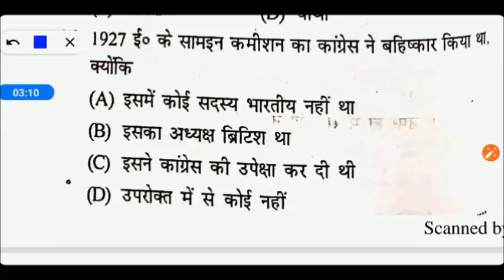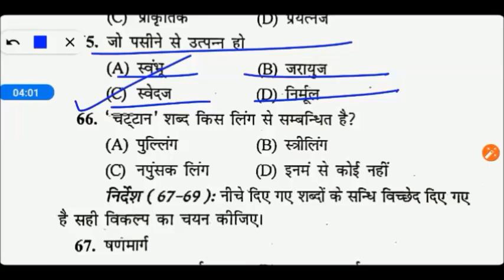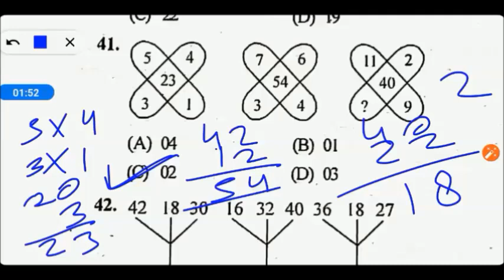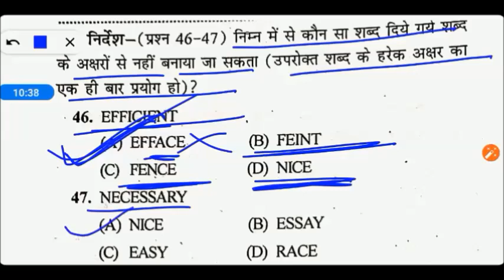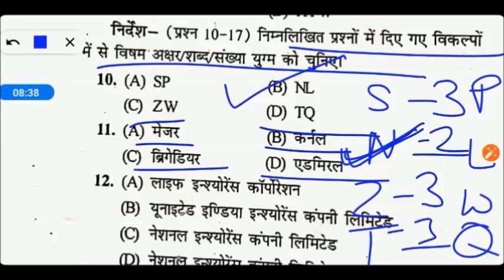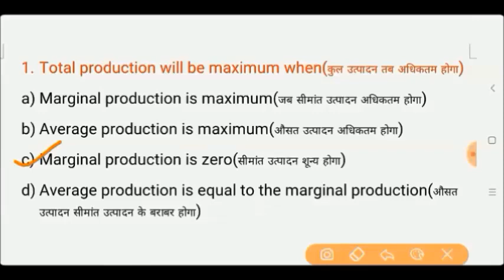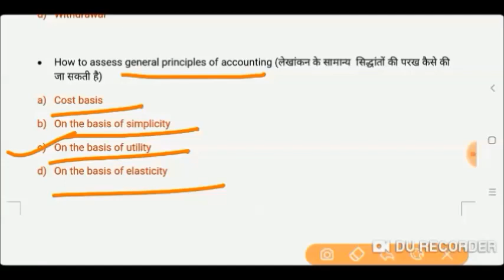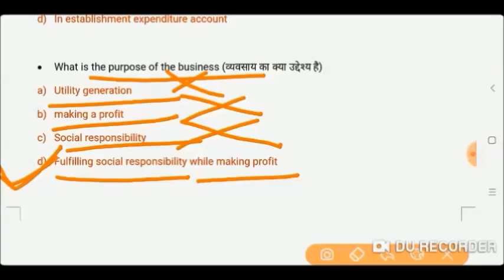B.Ed Entrance Commerce Complete Mock Test Paper 1+2 || My Commerce Info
B.Ed Entrance Important Books Links here:

UP B.Ed. Commerce Group Guide 2020
Delhi University B.Ed. Joint Entrance Exam 2020
15 Practice Sets UP B.Ed KALA Varg (Solved Model paper 2019)

15 Practice Sets UP B.Ed Vigyan Varg 2020